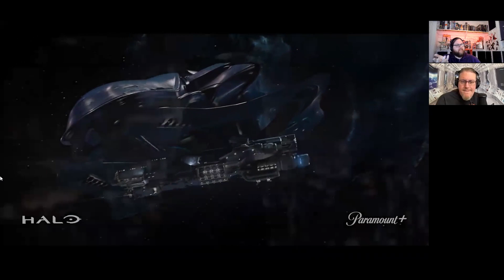Nerd Talk Trailer Reaction: Paramount+'s Halo Series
Jake & John dive into the new trailer for Pararmount+'s Halo series and talk imagery and what kind of show it could be.